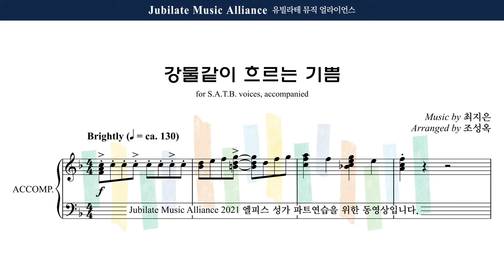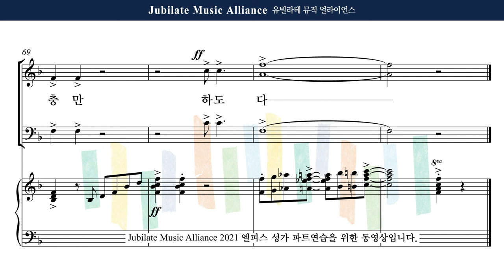[유빌라테] 엘피스 성가 21. 최지은 (Arr. 조성옥) - 강물같이 흐르는 기쁨 Alto